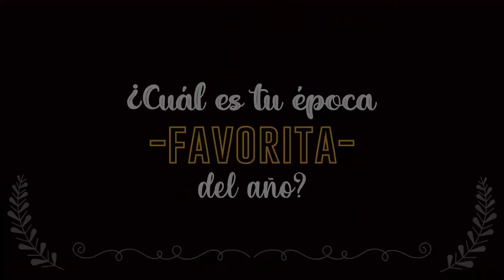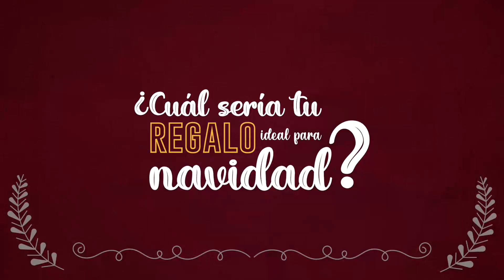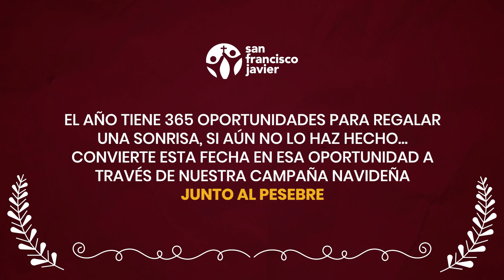Campaña Navideña "Junto al Pesebre"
La esencia de nuestra Campaña es: "Compartir el verdadero sentido de la Navidad y llevar Alegría a más de 400 niños de Ñaña y Jicamarca"

El año tiene 365 oportunidades para regalar una sonrisa...si aún no lo has hecho, esta NAVIDAD es tu oportunidad.